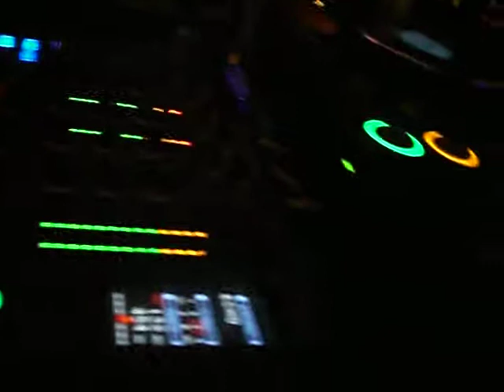niki belucci 23.09.2007 France Lorient- Club Vogue 2